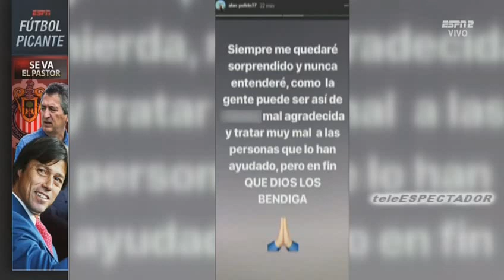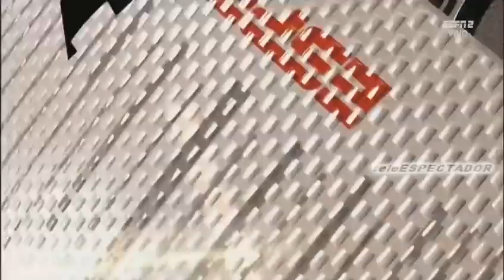¿Cuanto afectara a Chivas la salida de Matias Almeyda? - Futbol Picante